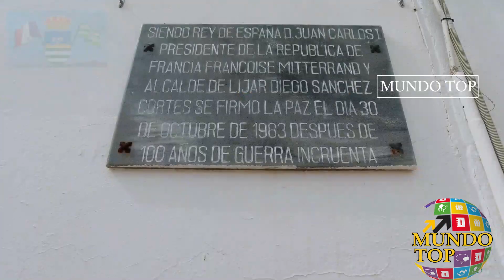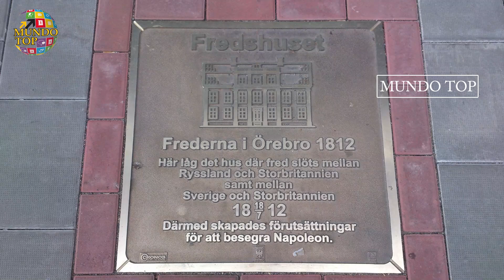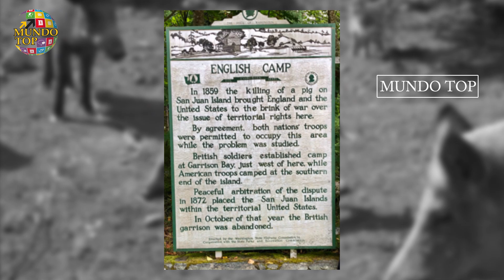Las 10 Batallas Más Ridículas de la Historia